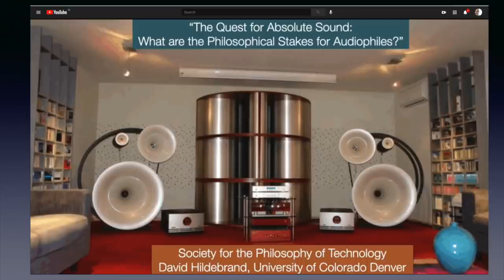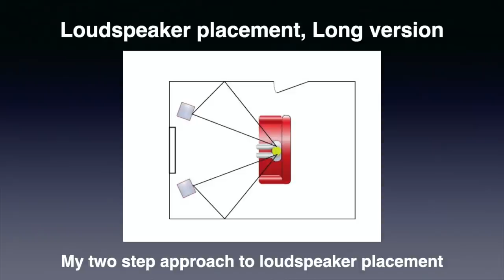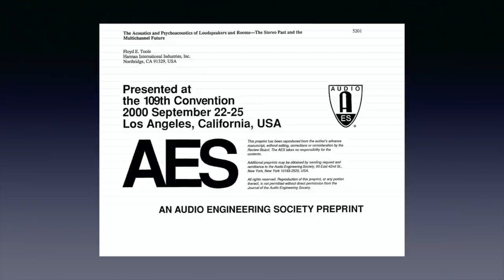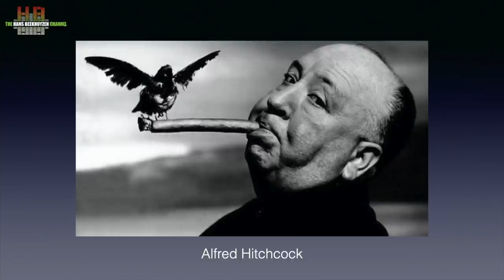The audiophile's philosophy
During my vacation I got a DM from Dr. David Hildebrand. He would appreciate it if I would comment on his video about philosophical stakes for audiophiles. I get more requests like this and usually my priorities lie elsewhere. But this video fascinated me, so I did decide to make a video with my comments.

00:00 - Intro
00:27 - Start of program
01:06 - The audiophile
02:19 - Measurements v s subjective judgement
04:10 - Room acoustics
06:50 - The truth about high fidelity
09:05 - The rock industry
11:13 - To please the customer
12:19 - Blinde tests
15:11 - Audiophile taste
18:18 - The wrap

Chord Electronics Chord Electronics Owners Group